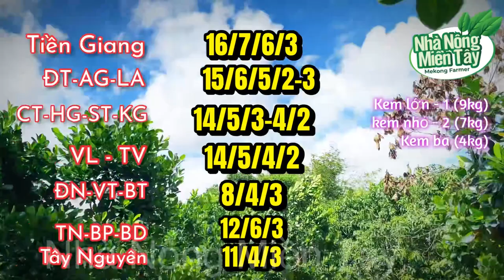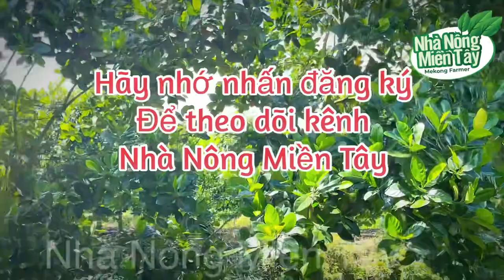Giá mít thái trưa hôm nay ngày 12/12/2023: giá biến động nhẹ